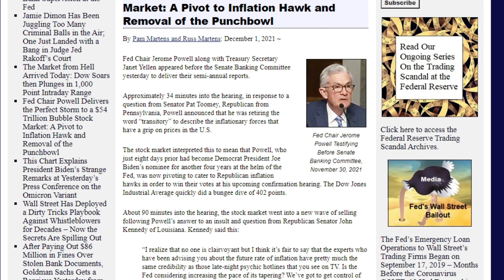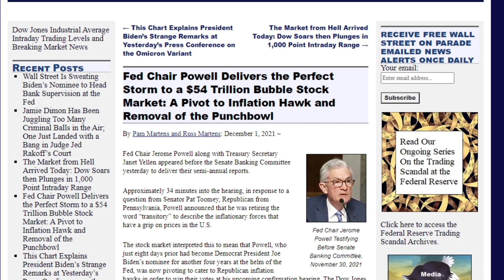💥 AMC STOCK | MASSIVE NEWS FOR AMC STOCK INCOMING! HOLDERS WATCH!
📹🎙️ Video Title: 💥 AMC STOCK | MASSIVE NEWS FOR AMC STOCK INCOMING! HOLDERS WATCH!